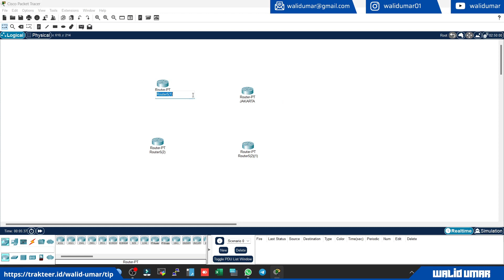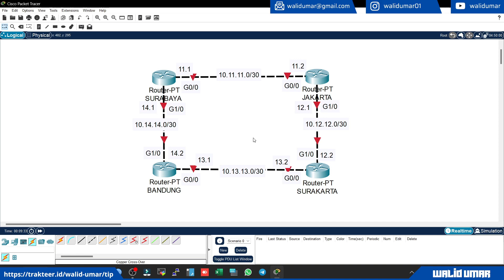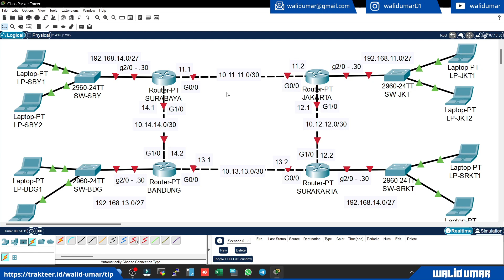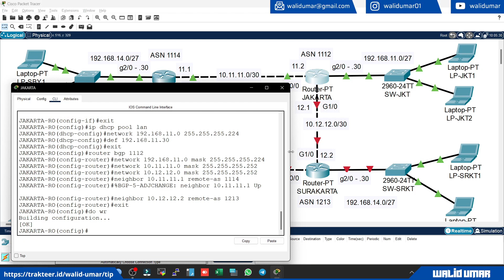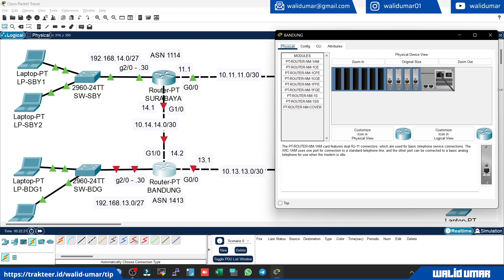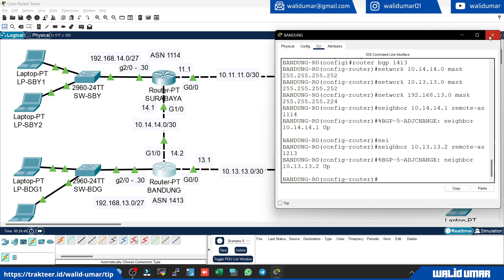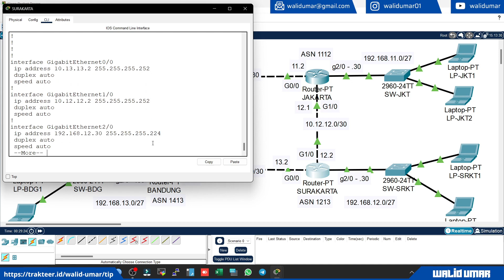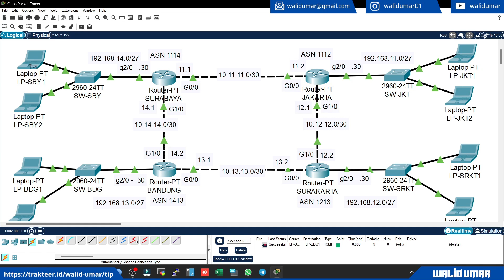Belajar bersama Siswa SMK - Simulasi Konfigurasi Routing BGP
Video tentang konfigurasi routing BGP akan kemungkinan mencakup proses pengaturan router BGP dan mengkonfigurasinya untuk bertukar informasi routing dengan router BGP lain dalam sebuah jaringan. Video juga dapat mencakup penggunaan atribut BGP dan bagaimana mereka memengaruhi jalur yang ditempuh oleh paket melalui jaringan, serta mengatasi masalah BGP yang umum. Selain itu, video juga dapat membahas praktik terbaik dalam implementasi BGP dalam jaringan dan cara untuk mengamankannya. Video juga dapat menyediakan representasi visual dari proses konfigurasi pada perangkat jaringan cisco